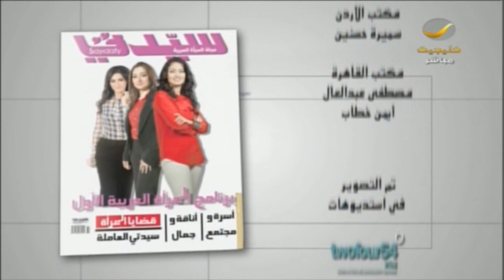لقاء مميز مع الفنان الموهوب عبدالله عبدالعزيز